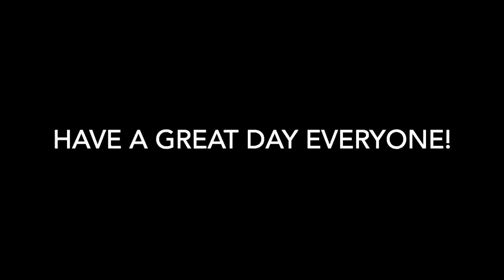DAILY NEWS 10/3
LET'S GOOOOOOOO!